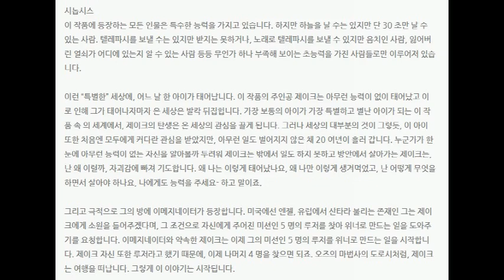[21.07.02. - 21.07.04.] 제15회 DIMF 창작지원작 〈스페셜5〉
장소    대구아양아트센터
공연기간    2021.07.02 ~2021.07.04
금 19시30분 / 토 15시,19시 / 일 14시
공연시간    150분(인터미션 20분)
관람연령    미취학아동입장불가
관람료    R석 - 40,000 S석 - 30,000

할인정보
- 20% Toping회원 (인터파크 Toping회원 / 1인 2매) ※인터넷예매만 가능
- 20% dgtickets (dgtickets 방문예매 시 / 1인 4매)
- 20% 학생 (초,중,고,대학생 / 본인) I 증명서제시
- 30% BC카드 (BC신용 ＆ 체크카드 결제 시 / 1인 2매) ※인터넷예매만 가능
- 30% DIMF 릴레이 (DIMF 1회~14회 유료티켓 소지자 / 1인 2매) l 티켓제시
- 30% 헌혈증기증 (헌혈증 기증자 / 본인) l 헌혈증기증
- 30% 우수자원봉사자 (대구광역시 우수자원봉사자 할인 / 1인 2매) l 우수자원봉사자증 제시
- 30% 딤프지기 (제15회 DIMF 자원봉사자 딤프지기 할인 / 1인 4매) l 딤프지기증 제시
- 50% 예술인패스 (예술인패스 소지자 / 본인) l 증명서제시
- 50% 문화누리카드 (카드결제 시)
- 50% 국가유공자 (국가유공자증 소지자 / 본인) l 증명서제시
- 50% 실버 (본인_65세이상 / 1956년이전출생자) l 증명서제시
- 50% 장애인 (복지카드 소지자 / 1인 2매) l 증명서제시 ※휠체어좌석 기획사 전화예매

* 현장에서 티켓 수령 시 증빙서류 확인(미지참 시 차액 지불)